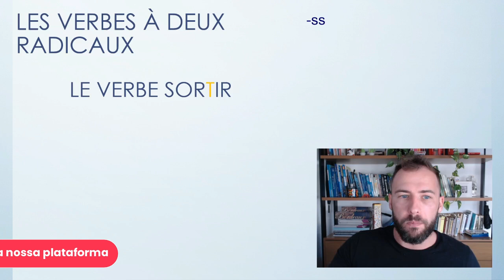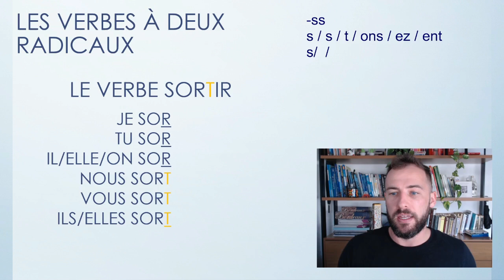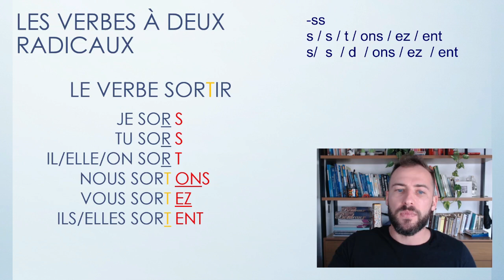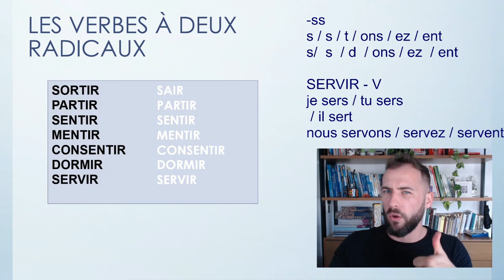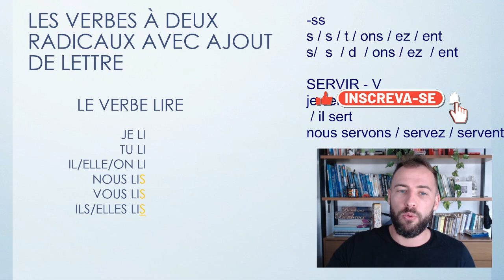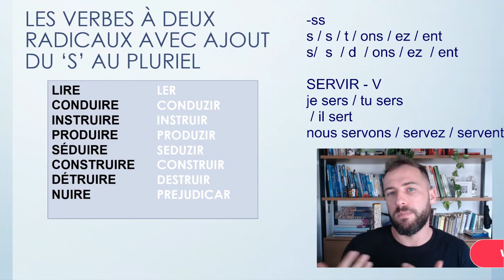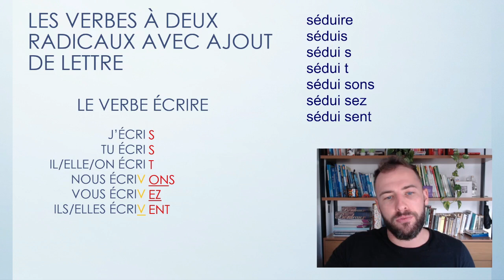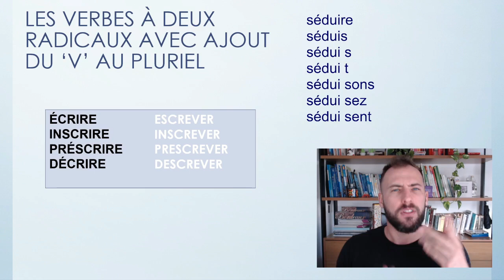PARTE 3 - PRESENTE DO INDICATIVO - FRANCÊS - TEMPOS VERBAIS EM FRANCÊS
MEUS TRES CURSOS:
Meu site para você conhecer as modalidades dos meus cursos gravados e ao vivo :

COMPRAR O ACESSO A MINHA PLATAFORMA EXCLUSIVA
(para aulas com sessões de conversação, ver o primeiro link aqui)

CURSO TEMPOS VERBAIS